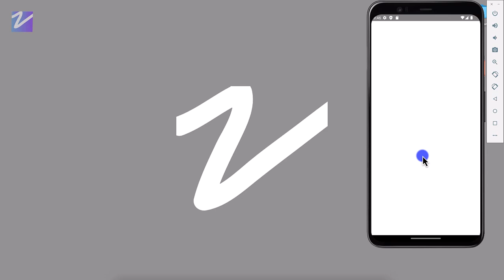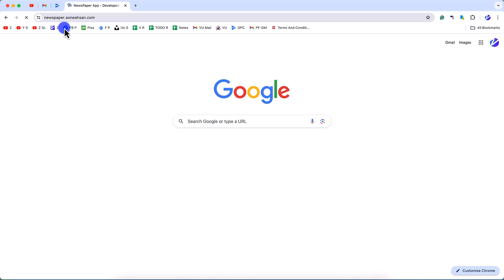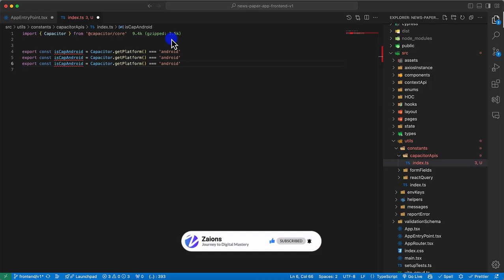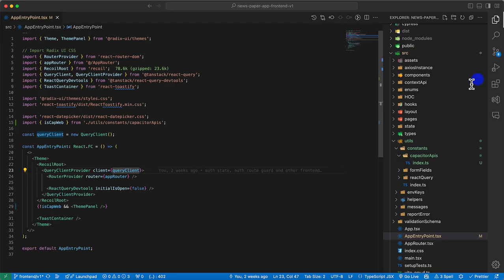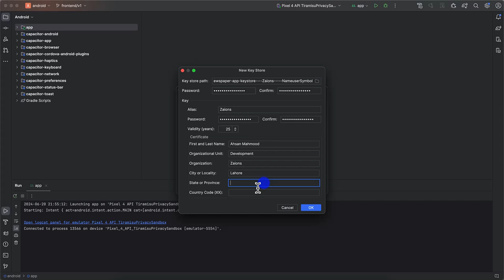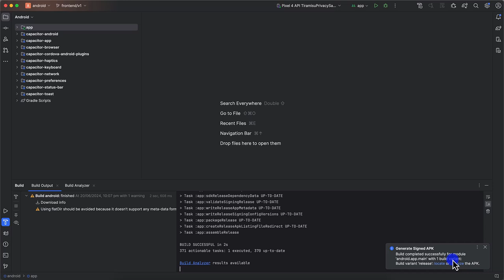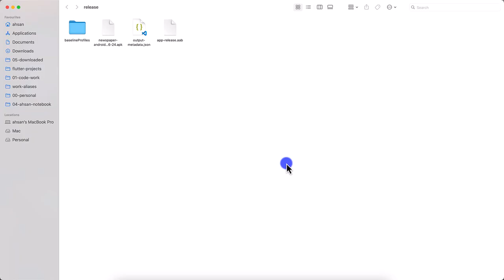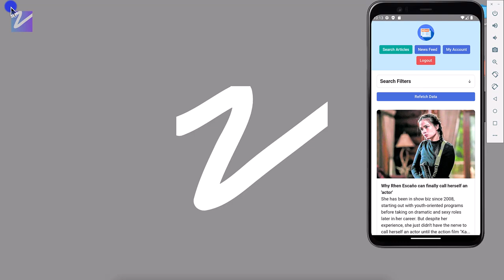How to Create APK & AAB File for Android App UrduHindi Zaions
Welcome to another video in our comprehensive Full-Stack Mobile App Development Course.
In this session, we will take you through the crucial steps of finalizing and building your Android app for distribution.

Video Highlights:
App Finalization:

Customizing app icon and splash screen.
Setting app name, build code, and build number.
Configuring permissions in the Android manifest file.

Creating APK File:

Step-by-step guide to generating the APK file using Android Studio.
Testing the APK file on an Android emulator.

Creating AAB File:

Instructions to create the AAB file, essential for uploading your app to Google Play Console.
Understanding Keystore Files:

Explanation of keystore files and their importance.
How to create a keystore file using Android Studio.
Best practices for securing your keystore file.

Upcoming Videos

In the next video, we will use the AAB file created in this session to upload our app to Google Play Console and create a new app listing.

Why Follow This Course?

This course offers a detailed, step-by-step approach to Full-Stack Mobile App Development using ReactJs and CapacitorJs. By following along, you'll gain practical knowledge and hands-on experience.

Engage:
Ask questions and help others by answering theirs.

Spread the word by sharing this course with your network.

Feedback:
Your honest feedback is welcomed and will help improve this course.

📌 Table of Contents & Video Chapters:
00:00 - Introduction
00:48 - Finalzing the android app before creating the APK of the App - NewsPaper Mobile App Development - Zaions
07:12 - Creating the APK file of our Android app - NewsPaper Mobile App Development - Zaions
11:19 - Creating the AAB file of our Android app - NewsPaper Mobile App Development - Zaions
00:48 - Video Conclusion - How to Create a APK & AAB file of your Android App using Android Studio - NewsPaper Mobile App Development - Zaions